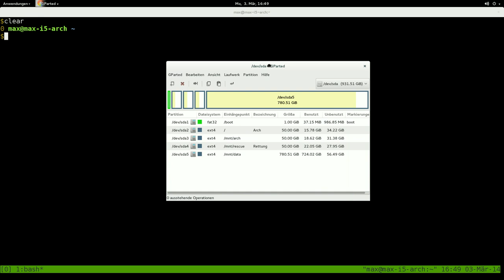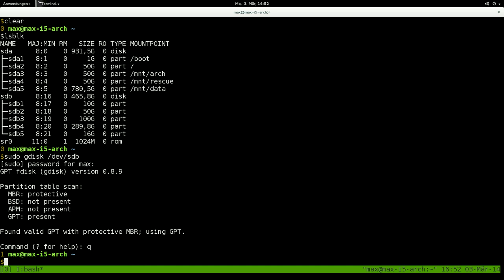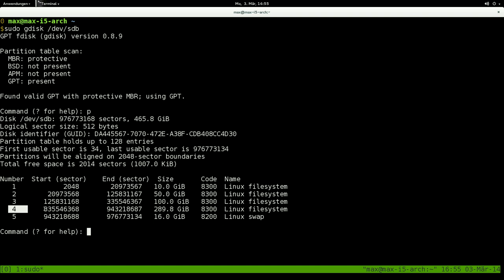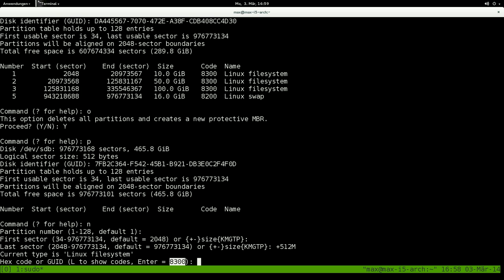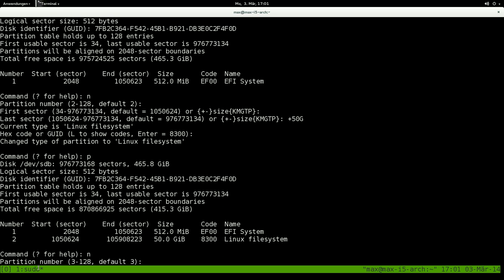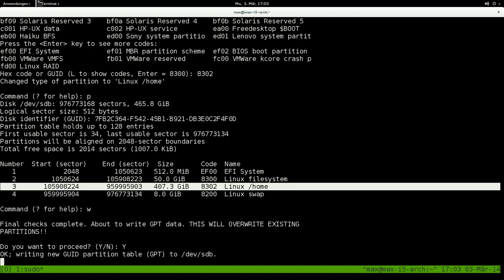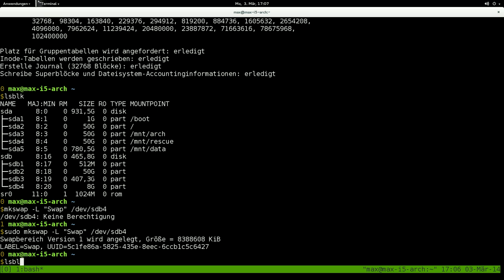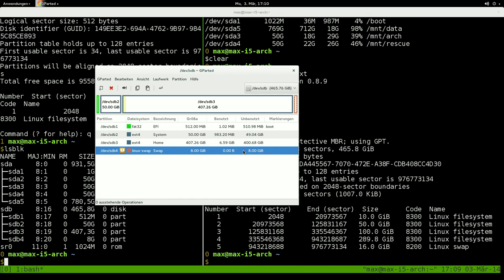Howto: Partitionieren auf der Kommandozeile mit gdisk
In diesem Video erkläre ich an einem Beispiel, wie man mithilfe des Tool gdisk seine Festplatte von der Kommandozeile aus partitionieren kann.